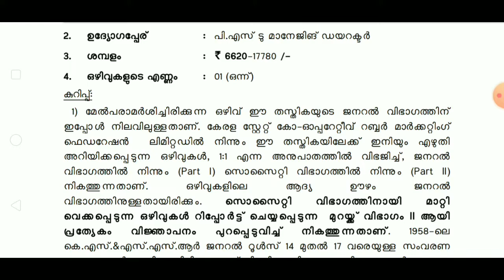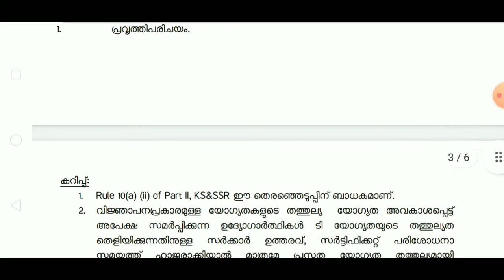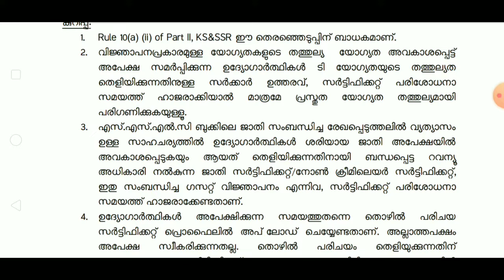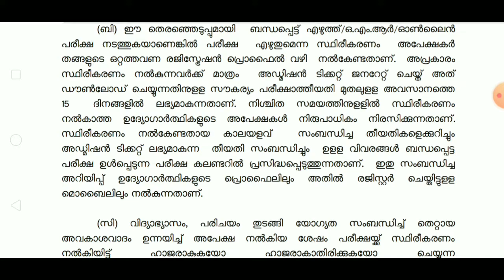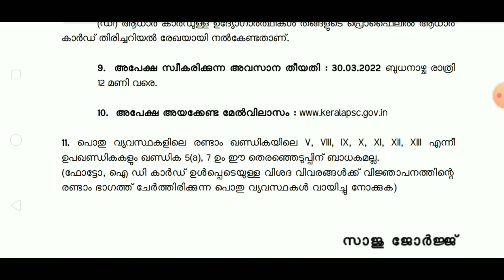പി.എസ്.ടു.മാനേജിങ് ഡയറക്ടർ.PSC Notification Details.